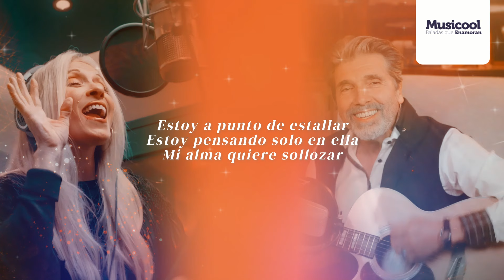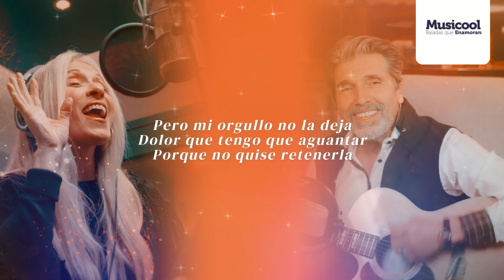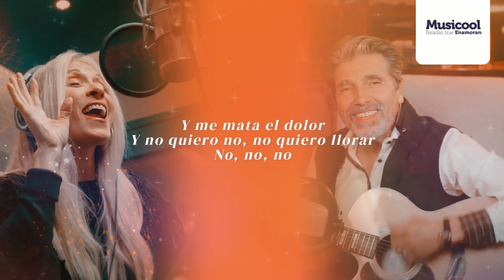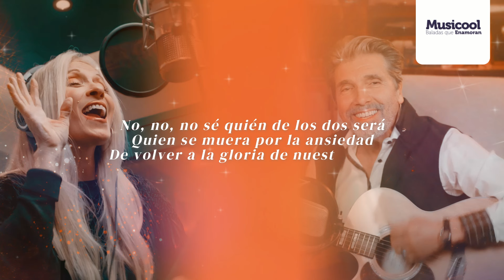🎶¿Quién De Los Dos Será? Diego Verdaguer ft. Yuri (Letra/Lyrics) ¡No Te Pierdas Ninguna Palabra! 🎤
¡Hola, Musicalia! Bienvenidos a Musicool, tu lugar para encontrar las letras completas de tus canciones favoritas. Hoy te traemos la letra de "¿Quien de los Dos sera?" de Diego Verdaguer y Yuri, una pieza que no deja de resonar en nuestros corazones.

La letra completa de la canción, presentada de manera clara y fácil de seguir.

💬 ¡Únete a la conversación! ¿Qué te parece esta canción? ¿Tienes alguna interpretación personal de la letra o algún recuerdo asociado con ella? ¡Déjanos tu comentario abajo y comparte tus pensamientos con la comunidad!

👍 Si te gustó el video, dale un "me gusta" y compártelo con tus amigos para que también puedan disfrutar de la letra completa.

¡Gracias por tu apoyo y por ser parte de nuestra comunidad musical!